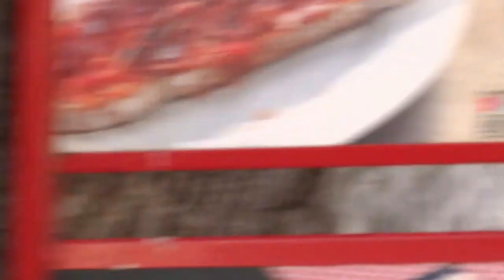Неудачная охота уличного кота на белку. Сагунто. Валенсия. Испания.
Гулял по древним улочкам небольшого средиземноморского городка Сагунто, Испания. Увидел возле одного бара сидела белочка. Решил её заснять на видео камеру и в этот момент на белочку напал уличный кот. При чём кот не обращал на меня ни какого внимания.